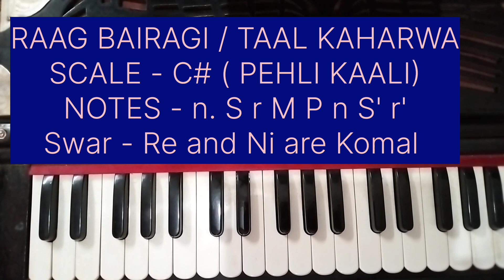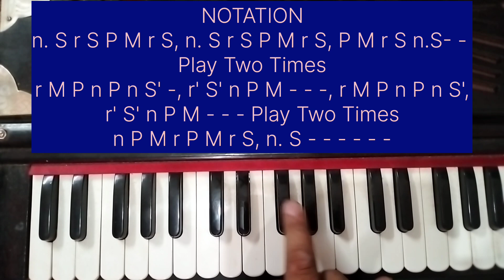#1660 | मंच के लिए बहुत सुंदर राग बैरागी धुन बजाना सीखें || Raag Bairagi Stage Program Dhun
मंच के लिए बहुत सुंदर राग बैरागी धुन बजाना सीखें || Raag Bairagi Stage Program Dhun Bajaana Seekhen